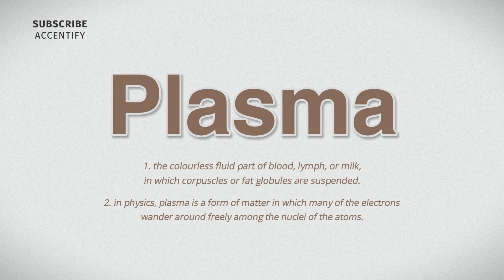Plasma (Pronunciation and Meaning)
How do you pronounce and what is the meaning of 'Plasma'?

Welcome to Accentify, your go-to destination for refining your pronunciation skills while delving into the fascinating world of word meanings! 🎉